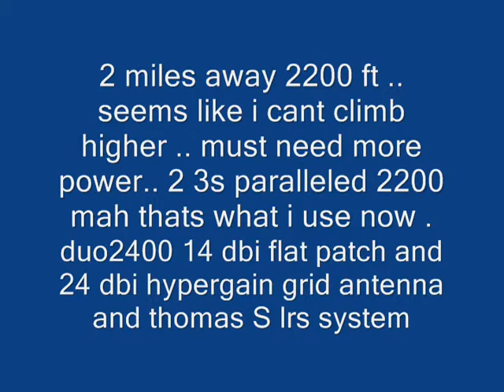got the 2.wmv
2 miles away battery  issues lol